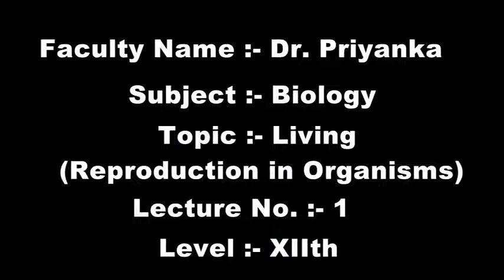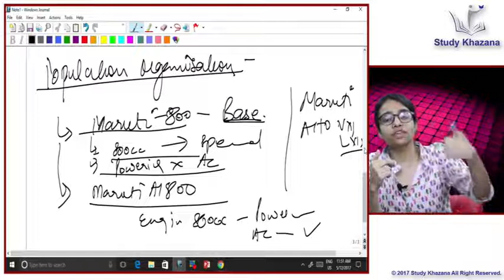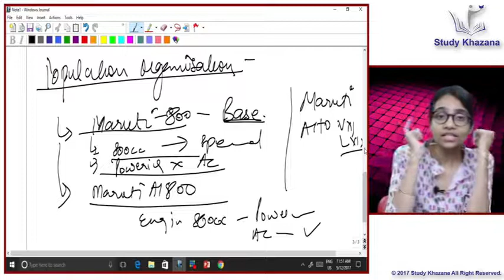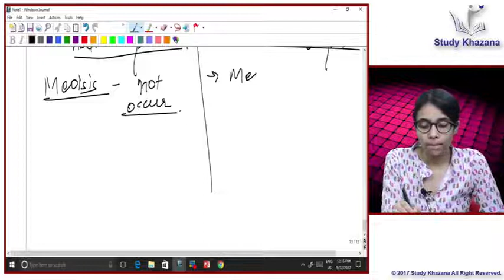CBSE CLASS 12 BIOLOGY || LIVING REPRODUCTION IN ORGANISMS || CHAPTER 1 || LECTURE 1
Cbse Class 12th Biology
Faculty : Dr. Priyanka
Chapter : 1
Topic : Living (Reproduction in Organisms)
Lecture : 1